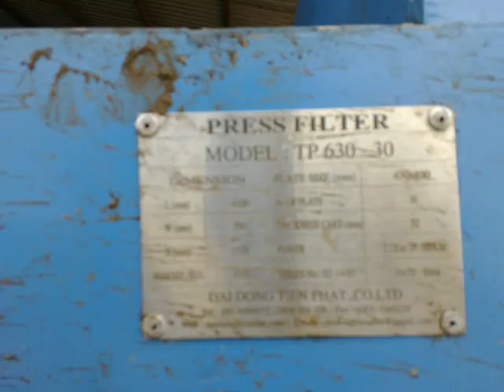may ep bun dieu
chuyên sản xuất máy ép bùn khung bản tại việt nam.
cam kết giá rẻ nhất tại việt nam.